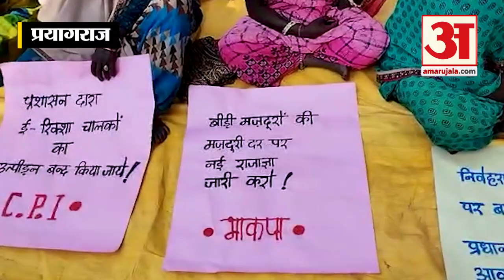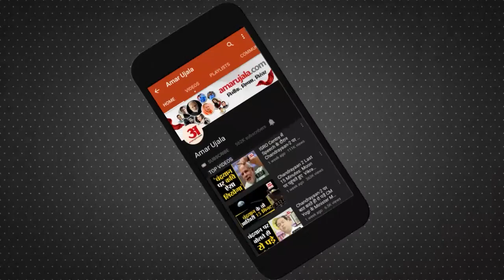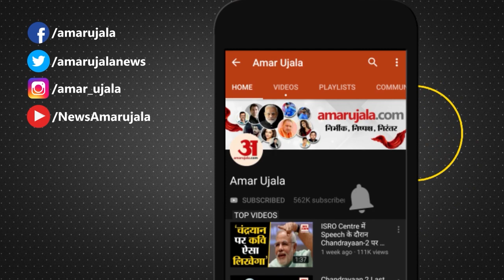Prayagraj Protest : योगी सरकार के खिलाफ सड़कों पर उतरे CPI कार्यकर्ता, महिलाएं-बच्चे भी शामिल